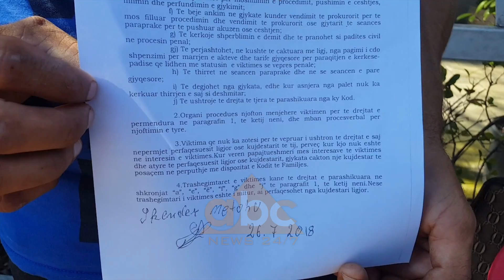Vdekja e 5 vjecares, familjaret protestojne para prokurorise | ABC News Albania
Edhe pse kanë kaluar dy muaj nga aksidenti që i mori jetën vogëlushes 5 vjeçare në fshatin Kurjan të Roskovecit, familjarët e saj tregojnë se ende nuk është vënë në vend drejtësia. Ata kanë protestuar përpara Prokurorisë së Fierit, ndërsa pretendojnë se është manipuluar ekspertiza e aksidentit dhe për rrjedhojë drejtuesi i automjetit është liruar nga burgu.

Familjarët e pesë vjeçares që u vra në një aksident në 30 qershor, kërkojnë riekspertim të ngjarjes. Në ditën e parë të shkollës, ata protestuan para Prokurorisë së Fierit. Gjyshja e 5 vjeçares, Lumturi Metohu, mban foton e mbesës në dorë. Pranë saj është bashkëshorti Azmi Metohu. Pretendojnë për manipulim të ekspertizës së aksidentit dhe për rrjedhojë drejtuesi i automjetit u lirua nga burgu. Ata thonë se i kanë kërkuar ndihmë për drejtësi edhe kryeporkurores Arta Marku dhe kryemnistrit Edi Rama.

“Nuk më ka ardhur shteti për asgjë. Kërkojmë prokurorin, e kemi takuar dhe kërkuar sqarime. Na e ka dhënë. Kërkuam ekspertizën rrugore se kemi dyshime. Më shkon mendja na e ka vrarë me qëllim derisa ka qenë me 20 shpejtësi. E nxirrja vetë nga burgu, jo prokuroria se s'ka ardhur në vendngjarje. Ngjarjen e kam parë vetë. Kemi bërë edhe prova. Makina ishte me shpejtësi marramendëse. U bë zhurmë e madhe. Nuk kemi sqarimet që duam. Avokati i ka kërkuar informacione dhe i është dhënë jo e saktë. Duam riekspertim”.

Aksidenti me vdekje ndodhi në fshatin Kurjan të Roskovecit. Drejtuesi i mjetit tip ford, Leonard Abedinaj 41 vjeç, u ndalua nga policia, por më pas duket se ai nuk doli shkaktar i ngjarjes dhe u la i lirë. Ditën kur ndodhi aksidenti, në njoftimin e parë policia tha se vajza vdiq në spital. Por në një tjetër njoftim policia dhe spitali, dolën me deklaratën që fëmija dha shenja jete. Një ditë më pas vogëlushja u shua në spital në Tiranë./abcnews.al